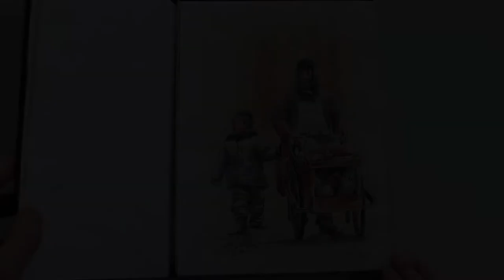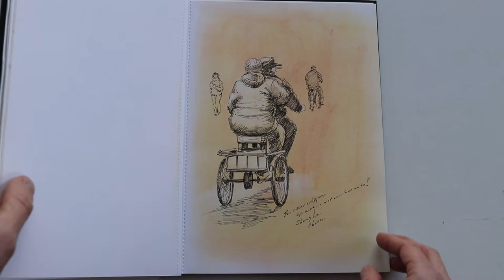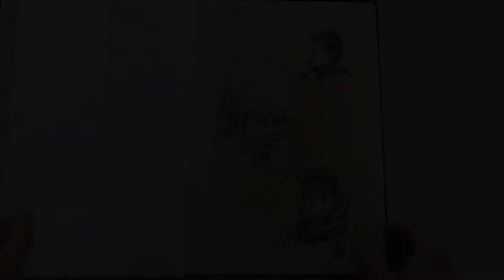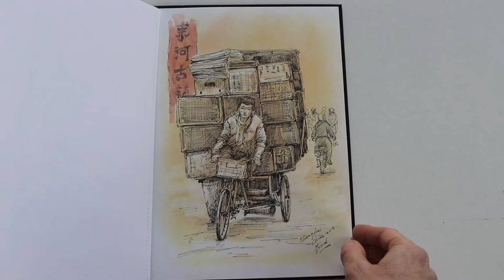MOND SKETCHBOOK 2014-2015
Hustle and bustle in this sketchbook tour, where artist Joop van Egmond (MOND) moves through the cities of Shanghai and Suzhou to draw everyday city life.

MOND is a pseudonym for Joop van Egmond (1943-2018). A Dutch artist in Oil & Acrylic Painting, Watercolor, Drawing, Etching and Sculpting. The heirs manage the rich heritage of the artist. By the name MOND | Kunstverkoop (Art Sales) they promote his art.

- Intro: Gustav Mahler, Symphony no. 6 (fragment)